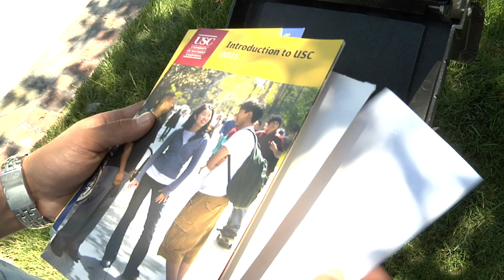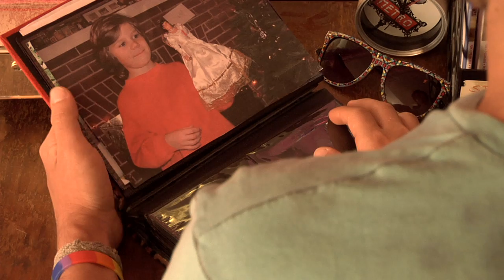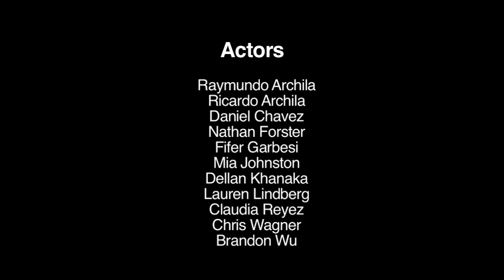InspireYourself - High School Teen Depression Short Film - PSA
A universal story of  struggle based on memoirs of at risk youth. Dealing with perfection in a competitive world a teen begins to become overworked and stressed. Finding your true identity can be hard, but even harder when trying to deal with your changing sexuality. One suffers from abandonment, and one tries to cope with her Bipolar issues.